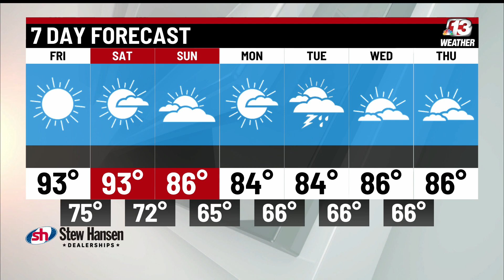Today in Iowa